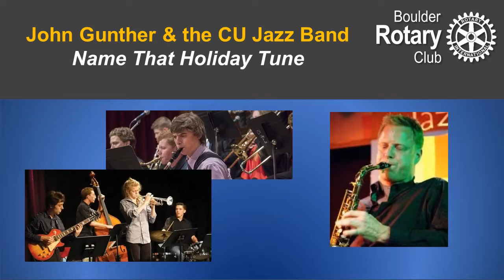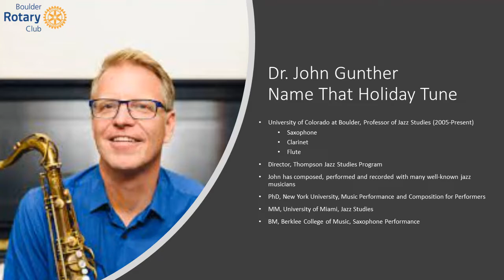John Gunther "Name That Holiday Tune" 12/17/21